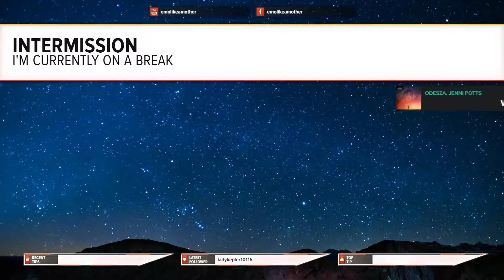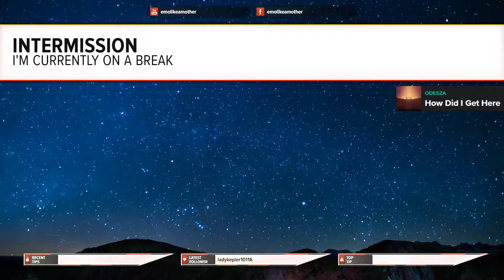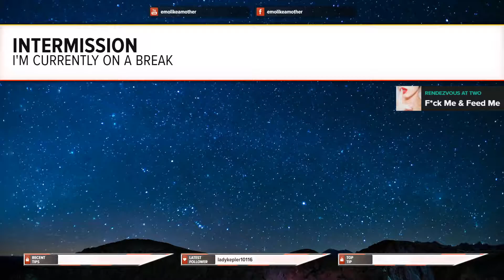Breakpoint: More exploring and gear leveling